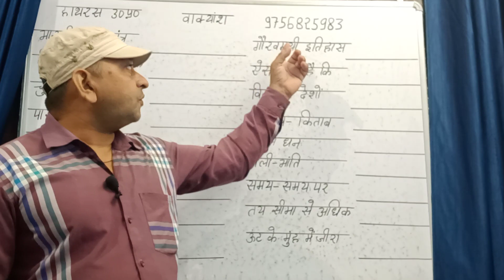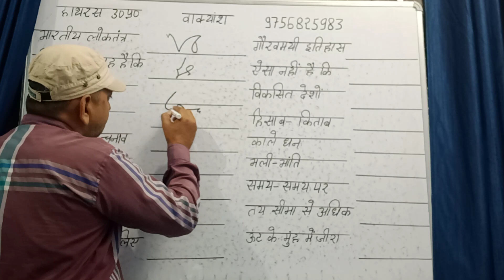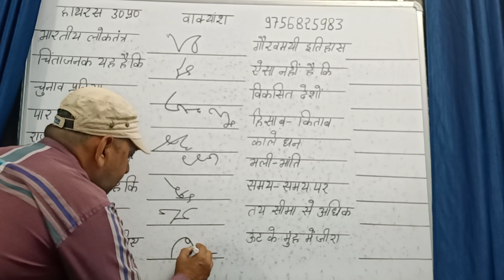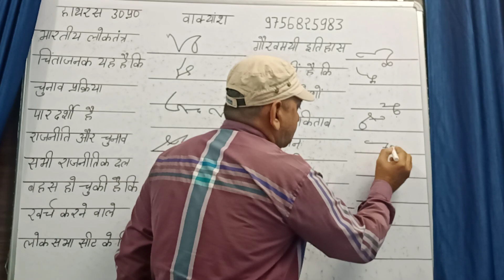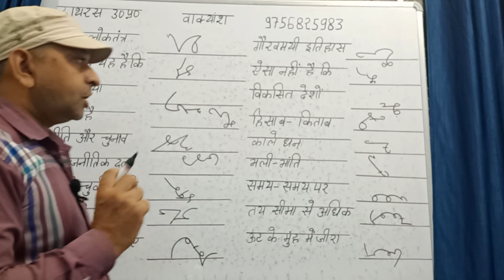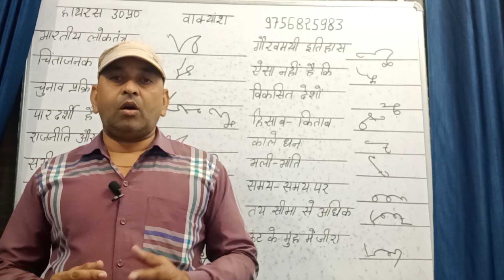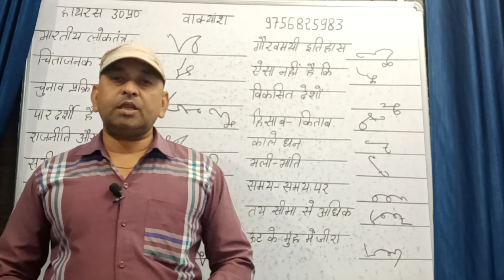80 wpm Ssc Stenographer Dictation Rishi Pranali Hindi stenography dictation with advance outline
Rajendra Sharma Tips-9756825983